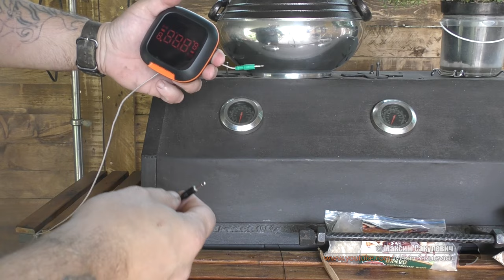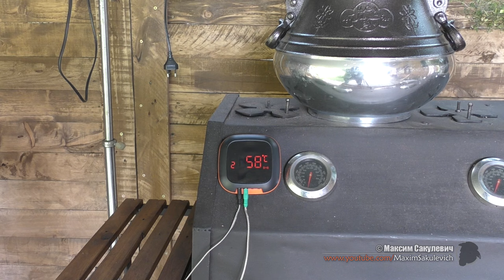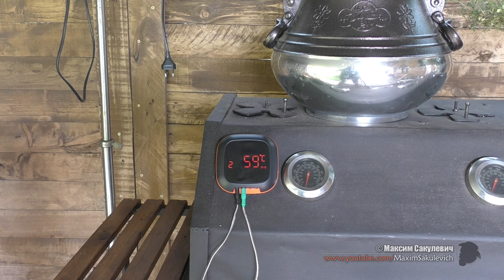Как Коптить Рыбу Горячим способом (на примере скумбрии) [EN SUB]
Вы меня нередко спрашивали - "Как правильно коптить рыбу?"
В этом видео я хочу дать ответ на ваш вопрос... А так же дам пояснение, про открывание крышки, для проветривания коптильни в процессе копчения
Термометры и прочее, чем пользуюсь я:
Все ссылки перенесены:
Другие видео по копчению вы сможете найти в этом списке
А также получить новые, подписавшись на канал и нажав колокольчик
Все про копчение на моем канале: